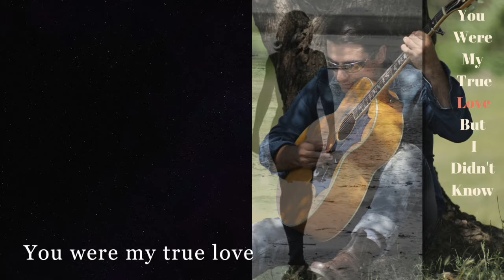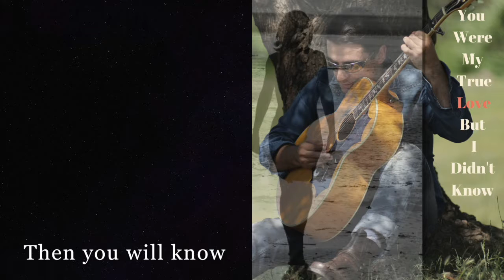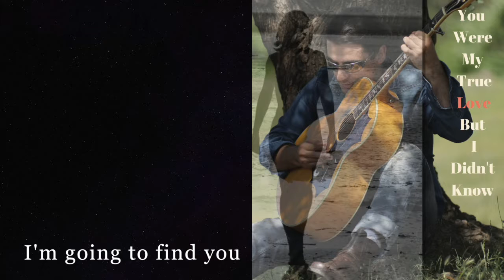David Gab "You Were My True Love"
You were my true love(Hard Blues)